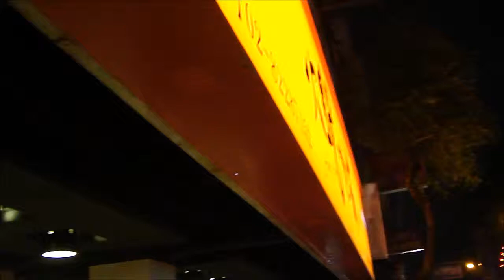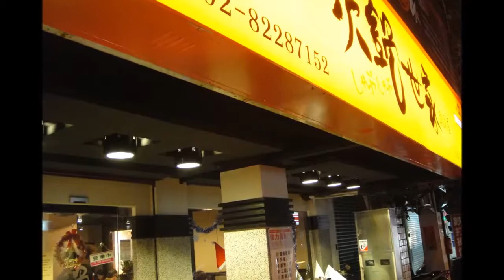2013 12 15 中和圓山路火鍋世家涮涮屋